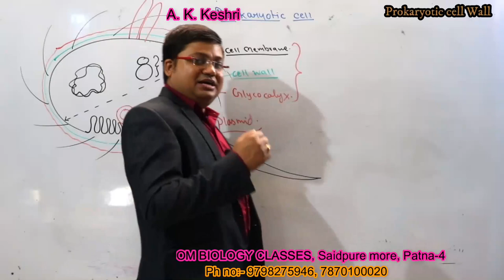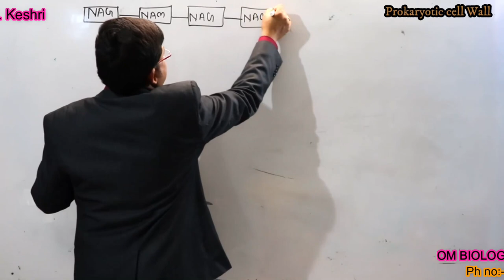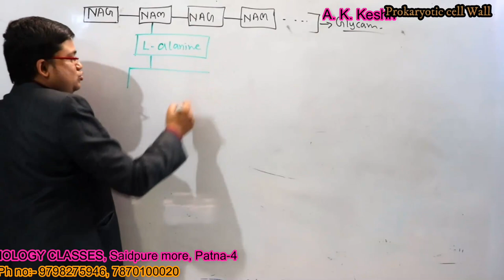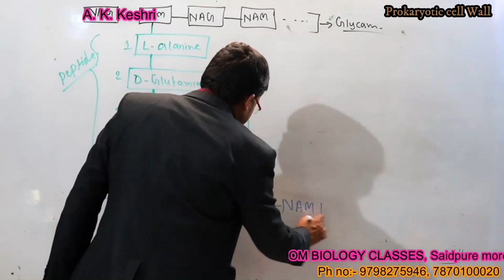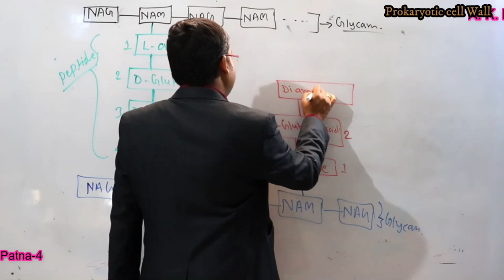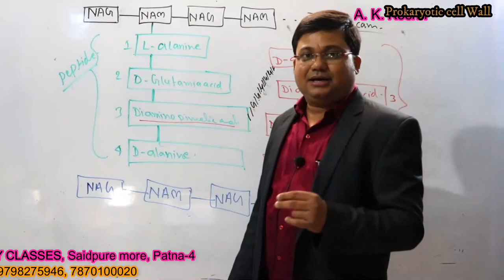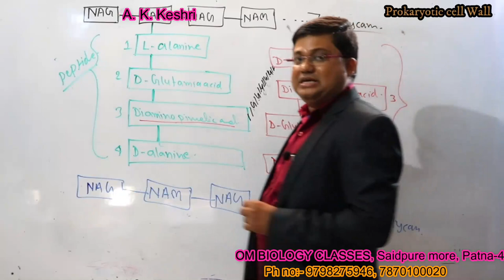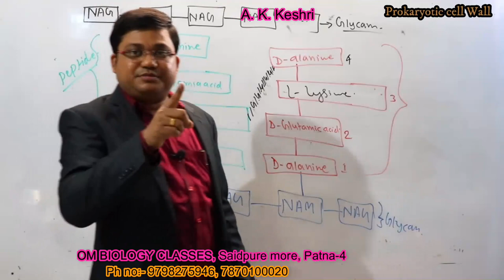bacterial cell wall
Bacterial cell wall, prokaryotic cell wall, Peptidoglycan, Gram staining, om biology classes, om biology, om biology classes, A k keshri, keshri sir,